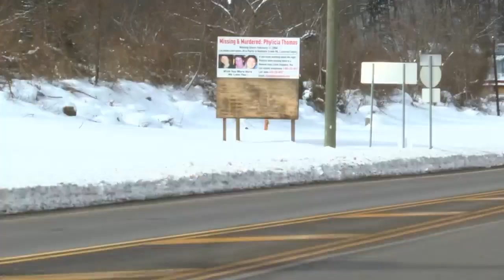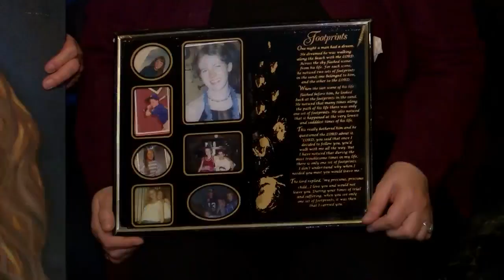Cold Case: Phylicia Thomas